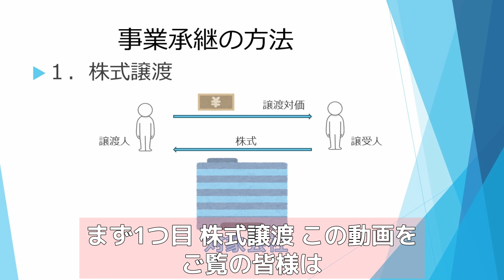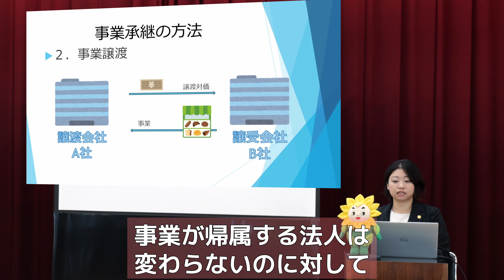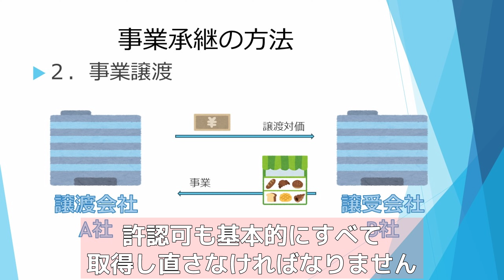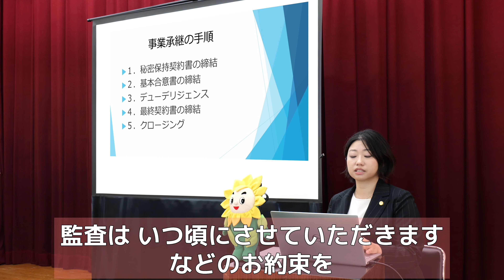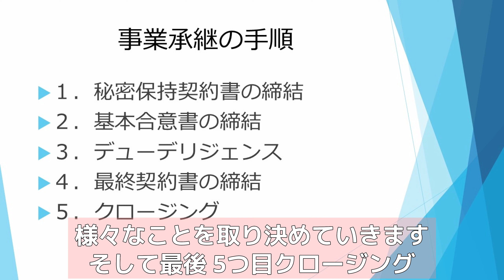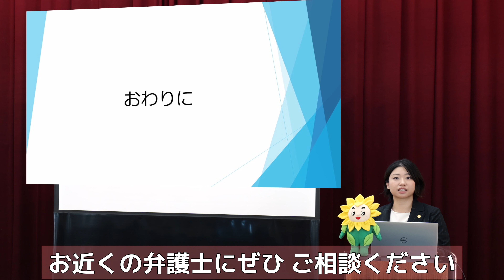【プチ法律解説シリーズ⑲】事業承継の方法 あなたの会社を存続させるために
オーナー社長様必見！　あなたの会社を次世代に承継するにはどうすればよいか、兵庫県弁護士会の弁護士が解説します。事業承継の代表的な方法と、そして契約に向けたステップと注意点を説明します。